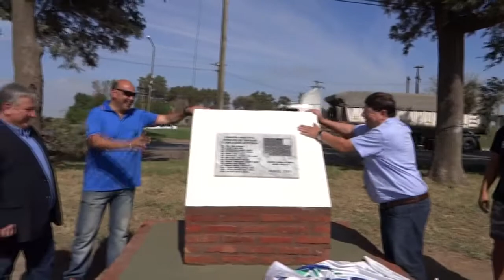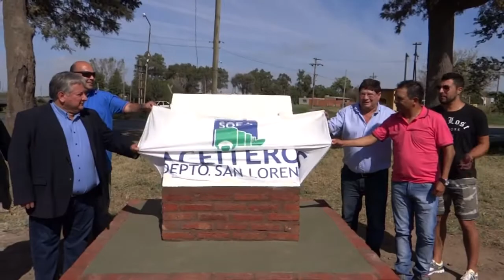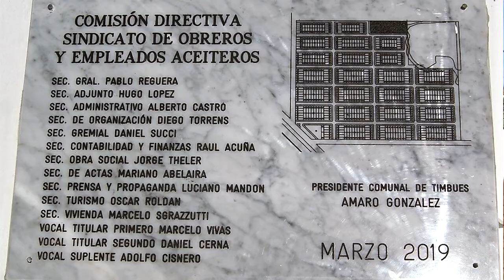SOEA PABLO REGUERA SOBRE INICIO DE OBRAS EN BARRIO ACEITERO EN TIMBUES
Entrevista al Secretario General del Sindicato de Obreros y Empleados Aceiteros del departamento San Lorenzo
A minutos de concluir el acto de descubrimiento de Placa y "Piedra Fundamental" marcando el comienzo de las obras de apertura de calles. Es el Primer Barrio Aceitero en la historia del sindicato. Está en Timbúes y al mismo tiempo avanzan los pasos para otro barrio en San Jerónimo Sud

Por Gabriel Gómez Fiori

Filmado en  TIMBUES
provincia de Santa Fe, Argentina, 29 MARZO 2019

para NUEVAREGION.COM